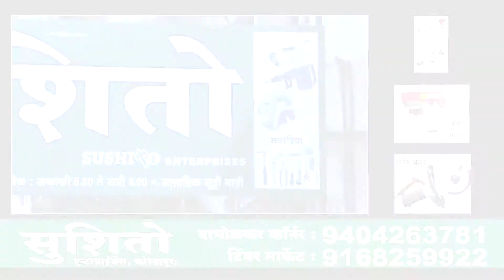sushito kolhapur add by urja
urja media and entertainment make bay add
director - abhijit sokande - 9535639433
artist
purva solapurkar,
girija gode
n d chougule
abhijit sokande
producer - sushito enterprizes, kolhapur